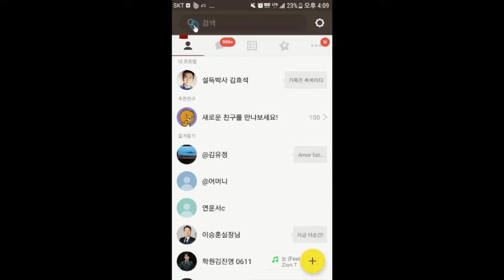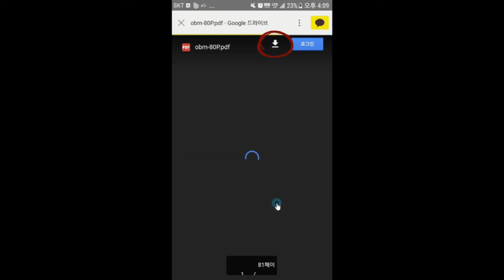네트워크 사업을 남편이 죽어도 안된다고 반대해요-김효석 박사의 스피치 즉문즉설